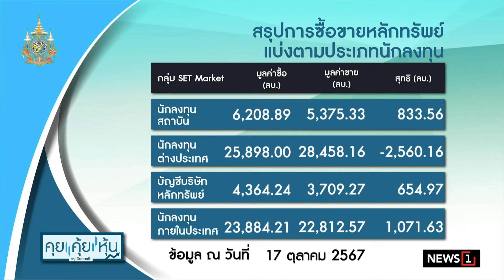เก็งรับข่าวคลังจ่อขายหุ้น แต่ผู้อำนวยการ สคร. ยืนยันไม่ขาย : คุย คุ้ย หุ้น 18/10/2024 ช่วงที่1